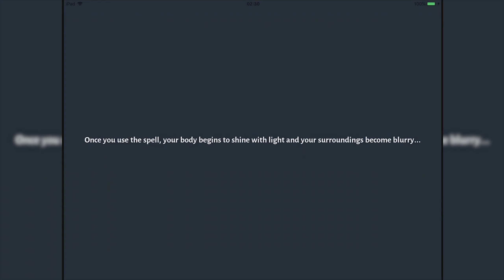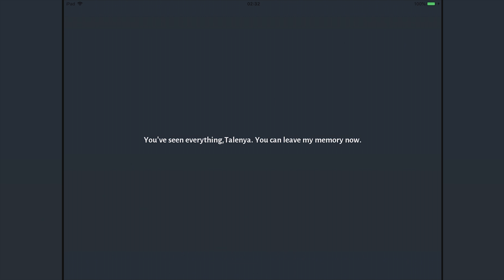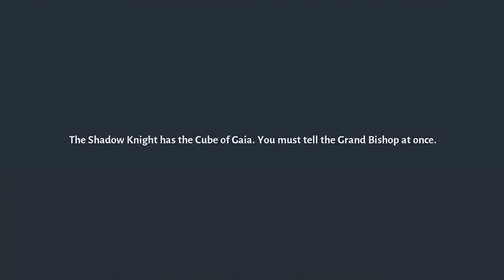Fundroid - Aura Kingdom Mobile #6 - Demarech Mines, Miracle Mine Instance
Game: Aura Kingdom Mobile
Developer: X-Legend
Publisher: Aeria Games